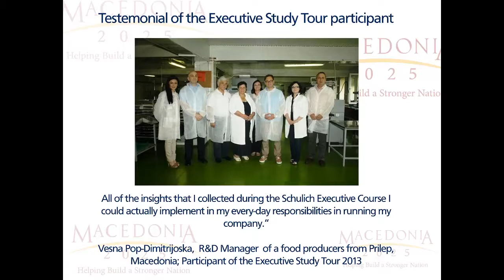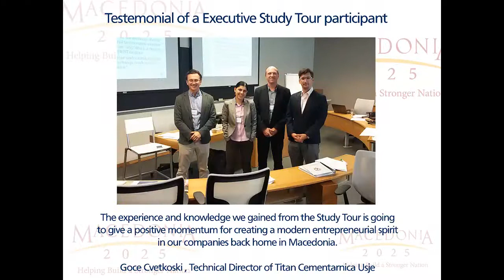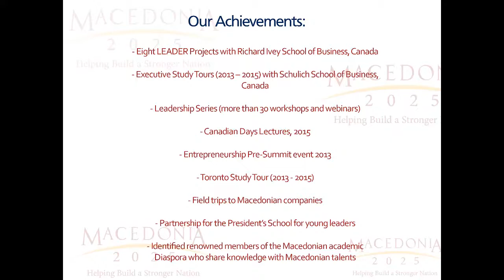Macedonia2025 Education Initiative, presentation at the ABLE Gala in Columbus, Ohio